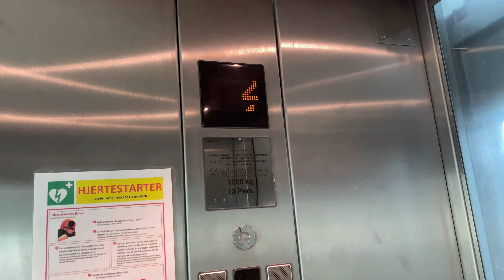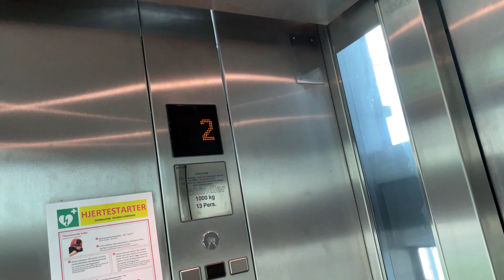Schindler glass lift at Kjøita 6, Kristiansand, Agder, Norway